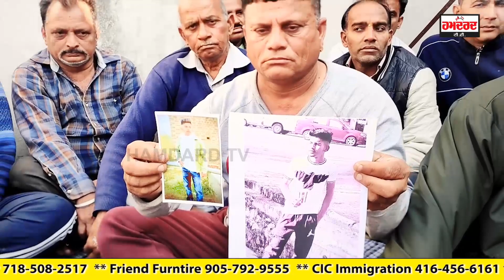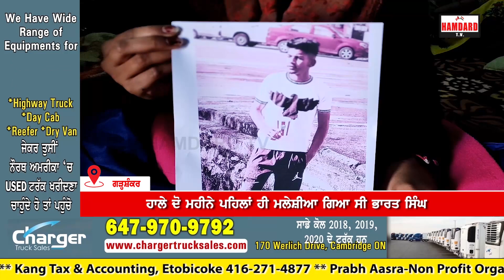ਮਾਪਿਆਂ ਦੇ ਇਕਲੌਤੇ ਪੰਜਾਬੀ ਪੁੱਤ ਦੀ Malaysia ’ਚ ਮੌ.ਤ, ਪਰਿਵਾਰ ਨੂੰ ਦੱਸਿਆ ਅਜਿਹਾ ਕਾਰਨ ਕਿ ਉਡ ਗਏ ਹੋਸ਼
ਪੀੜਤ ਪਰਿਵਾਰ ਦਾ ਰੋ-ਰੋ ਕੇ ਹੋਇਆ ਬੁਰਾ ਹਾਲ